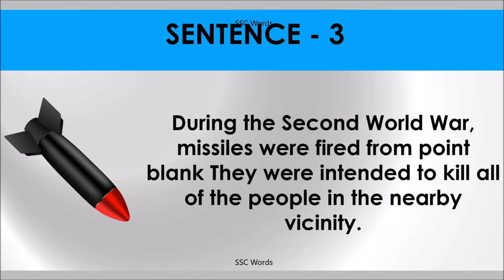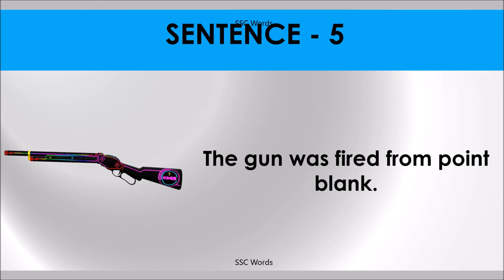POINT BLANK Idiom 428 # Meaning and five sentences # SSC Words